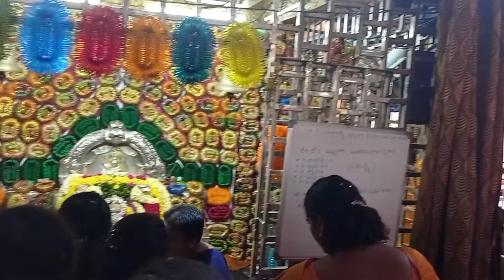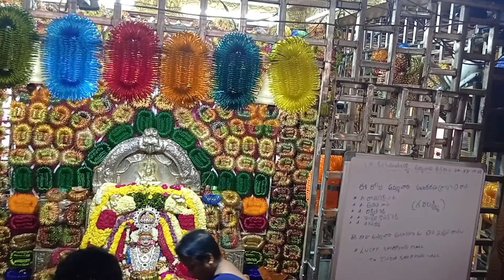kanakamahalaxmi temple ki roja garu vacharu| ammavarini gajulatho decorate chesaru|vendi plate